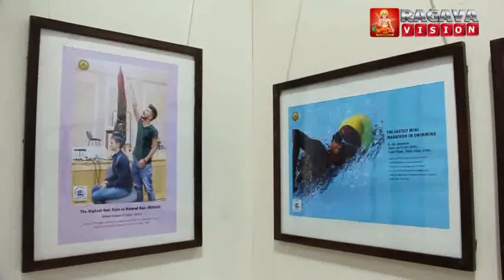150 ASSIST WORLD RECORDS PHOTOGRAPHY EXHIBITION 2018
WORLD RECORDS BIENNALE FOUNDATION
IN ASSOCIATION WITH ASSIST WORLD RECORDS
150 WORLD RECORDS PHOTOGRAPHS ON EXHIBITION - 2018 (AWAKENING TO ZEAL) Compiled by Dr.R.Rajendran, Founder, WRBF & AWR .Visit at Exhibition House, Sri Aurobindo Art Gallery, near Beach Road Gandhi Statue, Puducherry,India.
SOURCE: RAGAVA VISION